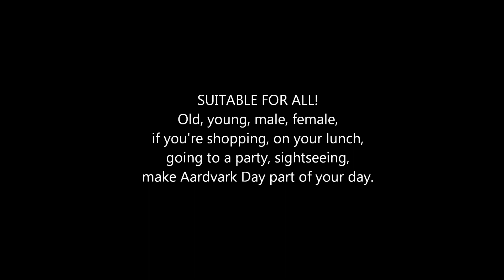Aardvark Day - SofaPals How To Do (Macmillan Fundraiser)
Aardvark Day explained in a short interview with Mr Banana.